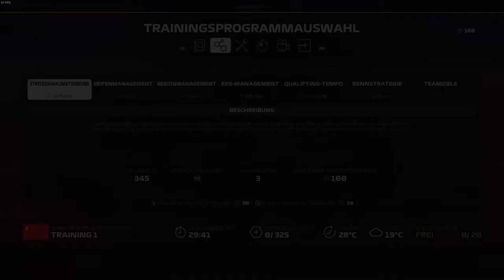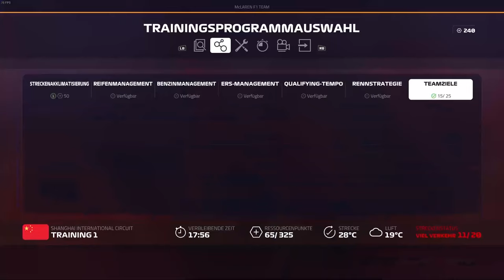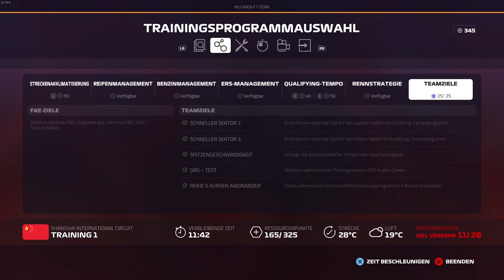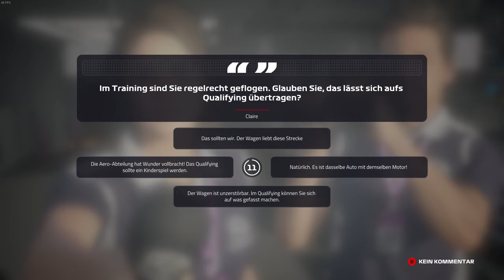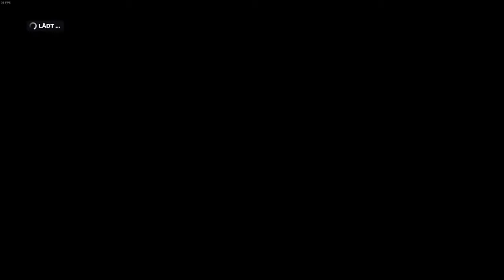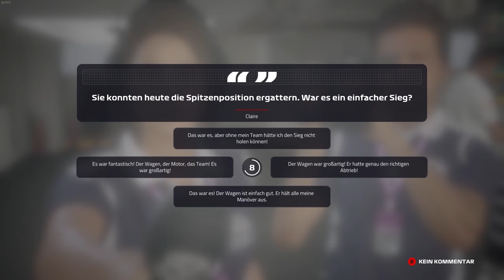Wieder Pole? Erstes Regenrennen 1 Sieg ? Let's Play F1 2019 #003 - [Deutsch][HD]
F1 2019

Euer Larzz